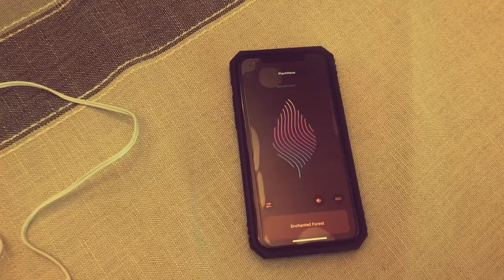Oyster Mushroom Music with Plantwave, vocals by Cylie Musica